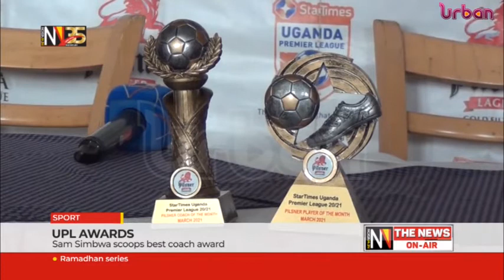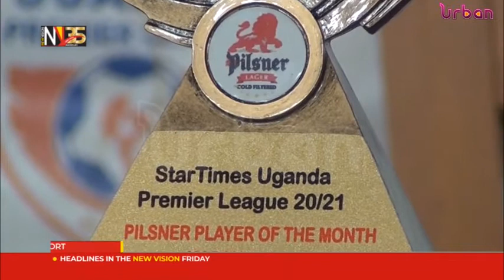UPL awards Sam Simbwa scoops best coach award